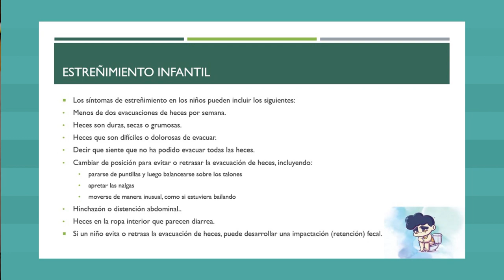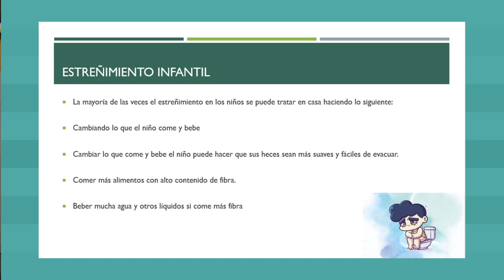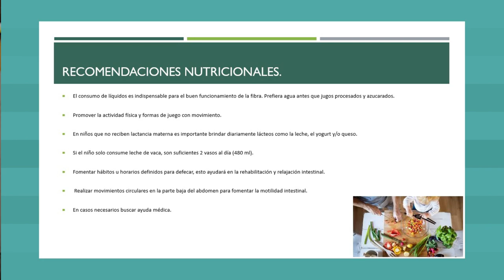Por tu salud: estreñimiento infantil